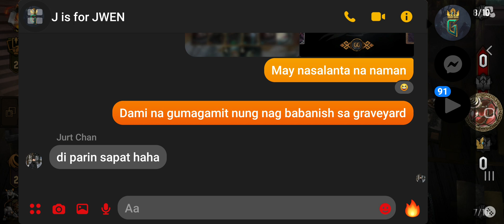AlphaTsino697 Gwent Gaming: Skellige Rain Deck vs SC Elves 1/2